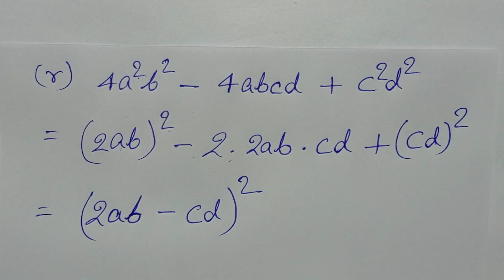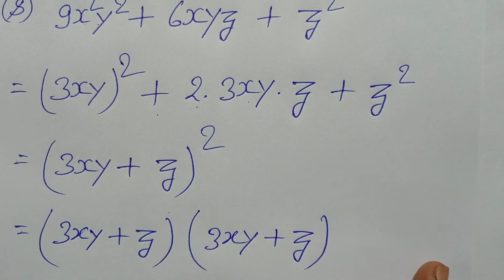Class - 8 , Saral Ganit, Dr. K.C. Sinha , Math, , Ex - 7.3, Q.no - 1 L to T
Playlist link -

Playlist link -

Playlist link -

Playlist link -

Playlist link -

Playlist link :-

Playlist Link :-

Playlist link -

Playlist link :-

Playlist link -

Playlist link -

Playlist link :-

Playlist link -

Playlist link -

Playlist link :-

Playlist link -

Playlist link -

Playlist link :-

Playlist link :-

Playlist link -